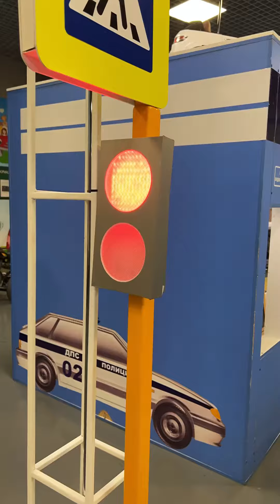Семья Кашкаровы «СЕМЬИ РОССИИ С РОЖДЕНИЯЗА БЕЗОПАСНОСТЬДОРОЖНОГО ДВИЖЕНИЯ!»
Участники
I ВСЕРОССИЙСКОГО КОНКУРСА
видео-работ и презентаций на тему
ПДД
«СЕМЬИ РОССИИ С РОЖДЕНИЯ
ЗА БЕЗОПАСНОСТЬ
ДОРОЖНОГО ДВИЖЕНИЯ!»

Семья Кашкаровы
 (Кашкаров Евгений, Кашкарова Алина)
г. Барнаул

Билингвальный детский сад «Bambini»

Название работы: «Основы дорожного движения с юных лет»